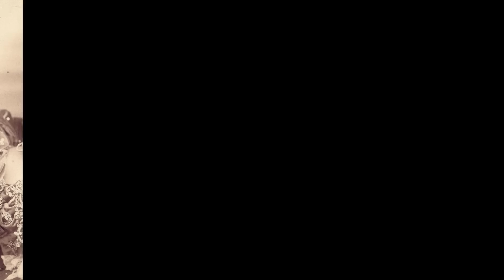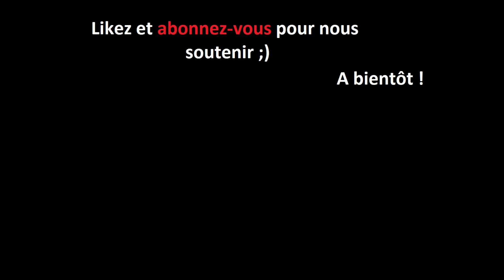Marthe de Florian : La courtisane oubliée de la belle époque et son incroyable capsule temporelle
70 ans ! C'est le temps que restera innocupé un appartement parisien. Sans aucune visite, il est resté figé dans le temps, les années 40.

Et l'ouverture de cet appartement et les trésors qu'il contient mettra sur ne devant de la scène, une starlette oubliée : La belle Marthe de Florian, une courtisanne bien connue du début du siècle dernier depuis tombées dans l'oubli. Celle qui pourtant avait dans son carnet d'adresse,  les hommes politiques les plus puissants de la 3eme république.

Elles sont appelées les cocottes, ou encore les demi -mondaines. Ces femmes fatales monnayaient leurs charmes auprès des hommes les plus puissants.
Leurs listes d'amants étaient longues comme le bras.
Véritables It-girls du debut du sicèle dernier, leurs moindres faits et gestes étaient scrutés. Les toilettes qu'elles portaient, les achats inconsidérés qu'elles faisaient.
On connait bien la Belle Otéro, Lianne de Pougy, Cora pearl et j'en passe, mais on connait moins  Marthe de Florian. Elle avait pourtant elle aussi marqué son temps.

Son appartement, laissé à l'abandon près d'un siècle, sera au coeur de l'actualité.

Aujourd'hui, l'inroyable histoire de Marthe de Florian et de sa capsule temporelle